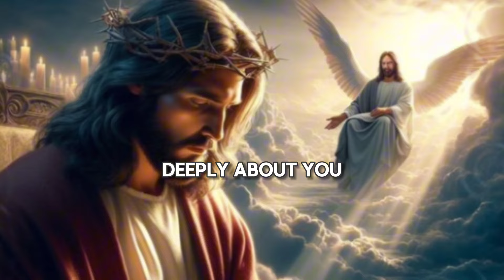DON'T SKIP MY CHILD | GODMESSAGE | godmesaage .